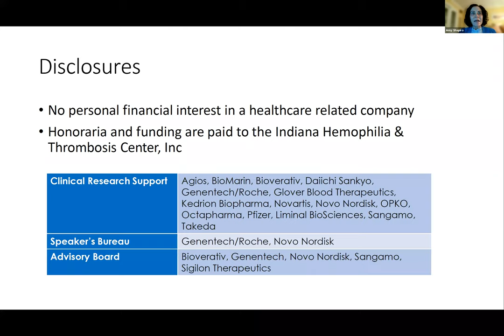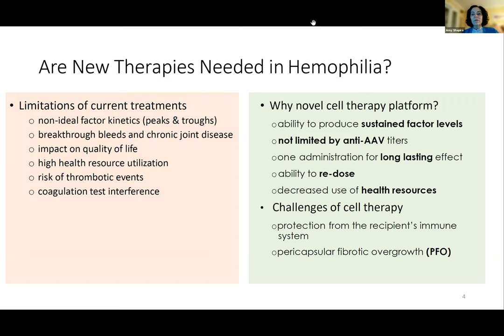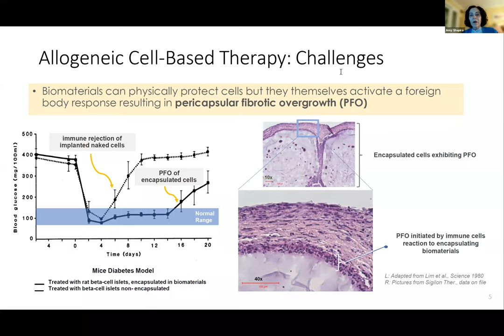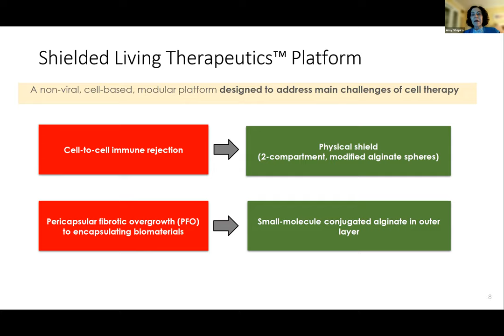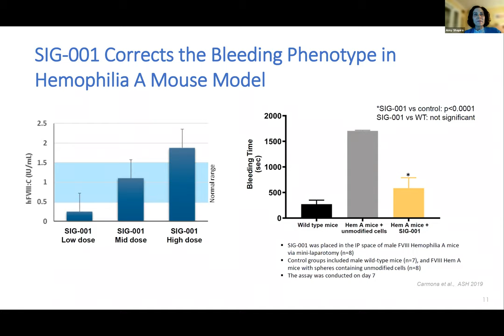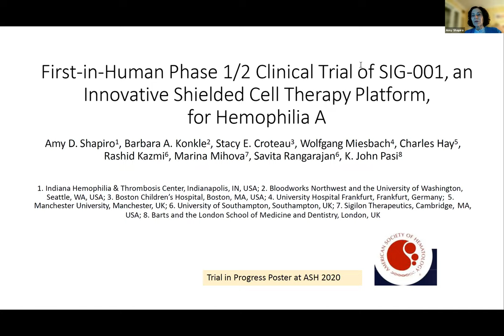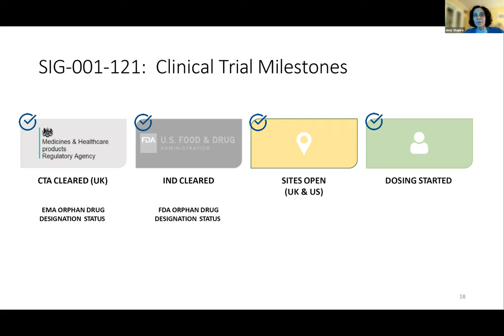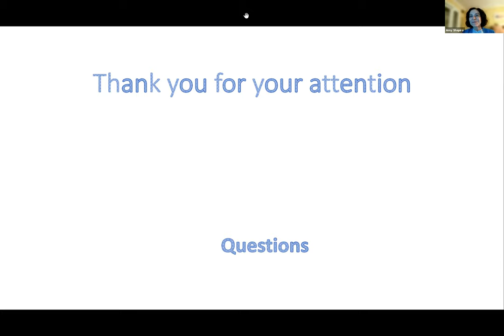Wednesday Webinar: Cellular Therapies for Hemophilia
Join Amy Shapiro, MD and Deya Corzo, MD, FACMG to discuss Cellular Therapies for Hemophilia.